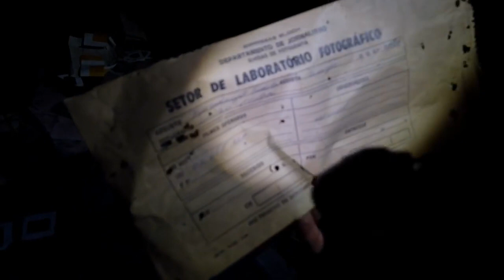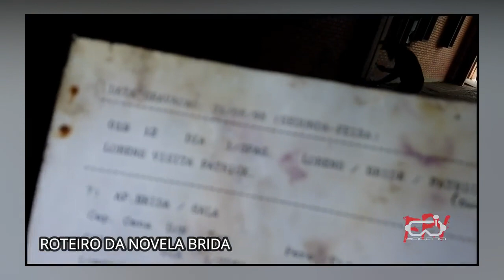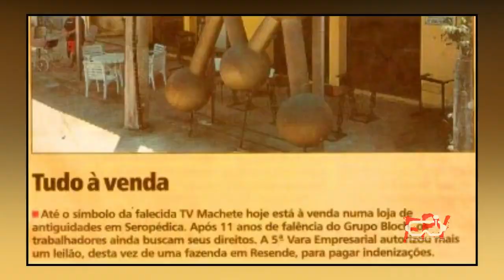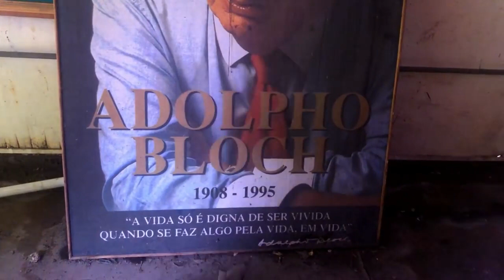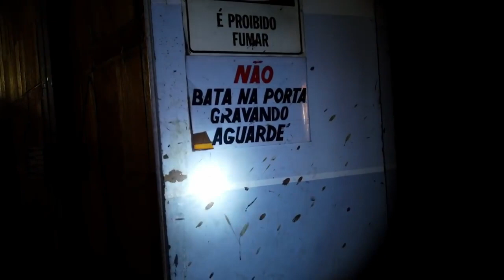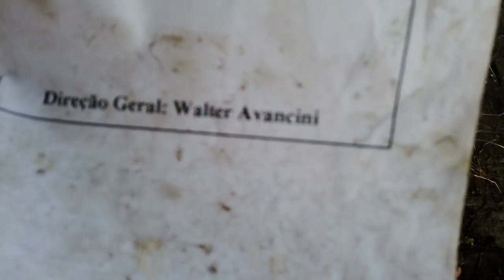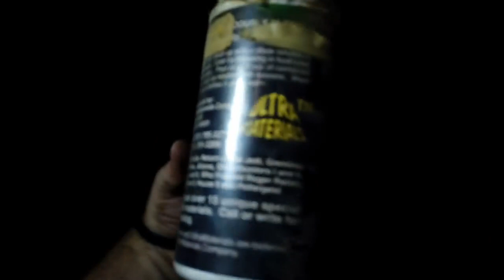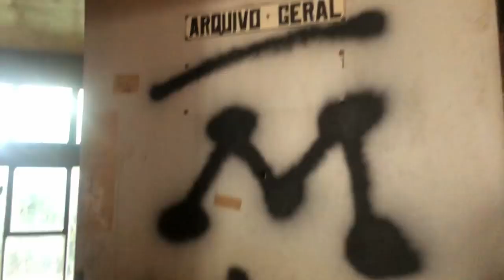MANCHETE - GALPÃO ABANDONADO